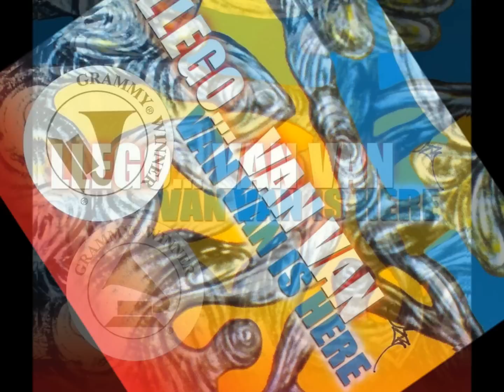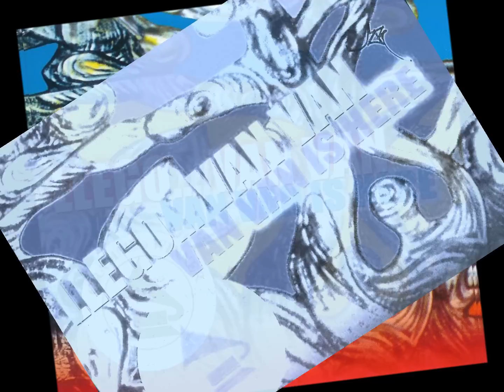Mi CHoCoLaTe ... JuaN FoRMeLL y LoS VaN VaN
eSTe aLBuM "GaNaDoR DeL GRaMMy" TiTuLaDo "LLeGo... VaN VaN-(VaN VaN iS HeRe)" 1999 ... eL MaeSTRo & CoMPoSiToR "JuaN FoRMeLL" NoS TRae CoN Su "TReN" eSTe CoRTe MuSiCaL ... VoCaLizaNDo "PeDRiTo CaLVo" (oTRo CaBaSHo) ... SaBRoTzooo!!! By: El_CaBeZoN!!!